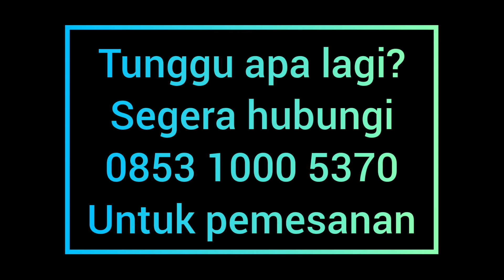Big Polycounter / Meja Pameran Velcro